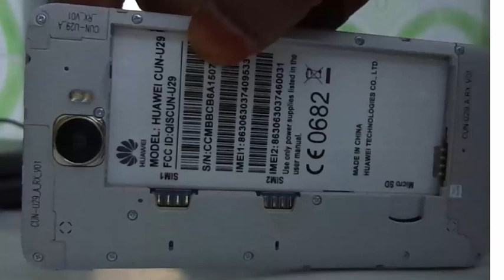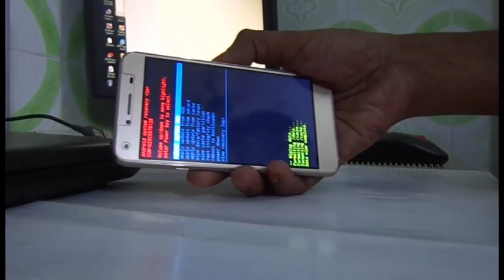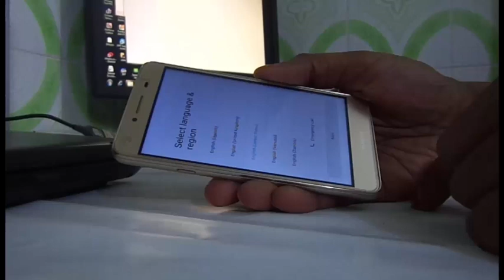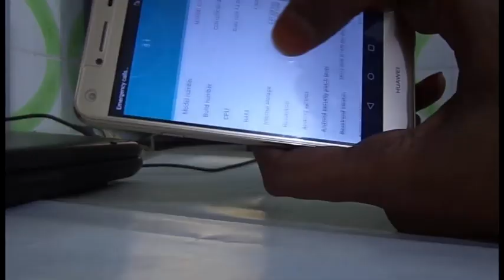Huawei Cun-u29 Hard Reset done.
its tested by me.